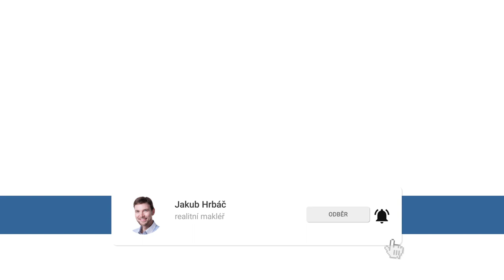Jak prodat nemovitost 2. díl - Zvyšte cenu nemovitosti díky Home stagingu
Zvyšte cenu nemovitosti díky home stagingu

Home staging je příprava nemovitosti před samotným prodejem. Nemovitosti se správně nachystá, odosobní, zútulní tak, aby byla atraktivnější pro více zájemců. Díky home stagingu přijde na Vaši nemovitost více zájemců a můžete díky tomu prodat i za vyšší cenu.